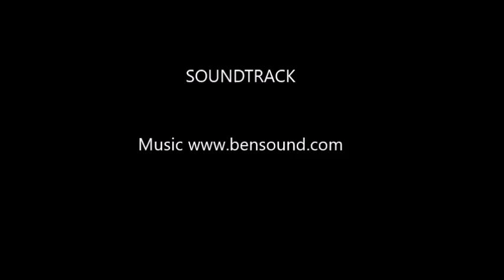Photography Time-Lapse Resurrection Tree, Birds, Clouds & Cows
Relax, unwind and enjoy.

My channel will run the gambit of everything that interest me. From Food to Technology to the wild Outdoors.

I will share my experience of new product purchases, whether they live up to expectations or not, and place of purchases for best deals.